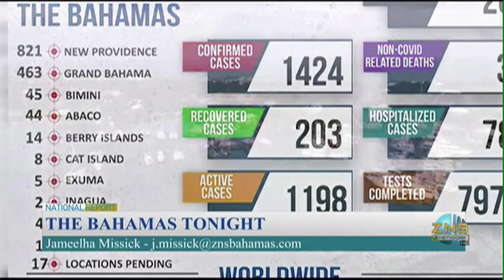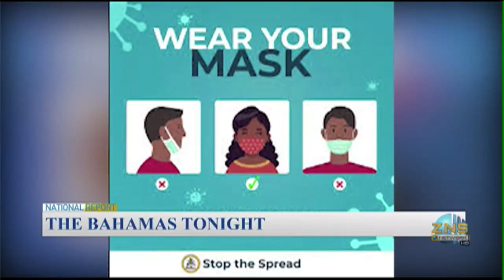Abaco Covid-19 Upswing